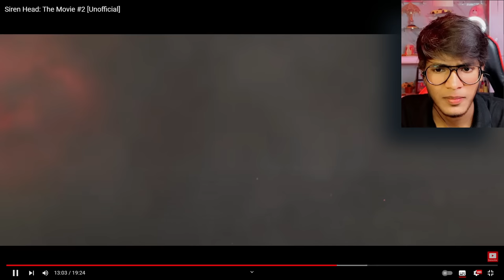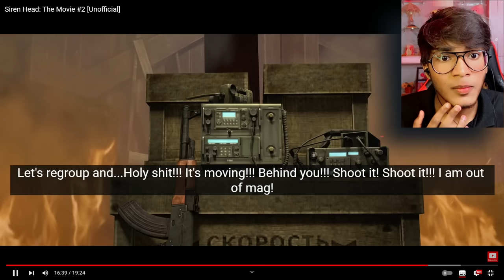The Scariest SIREN HEAD Movie On YouTube